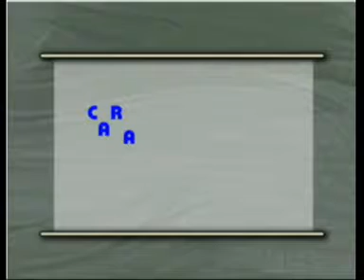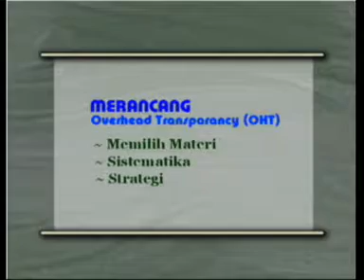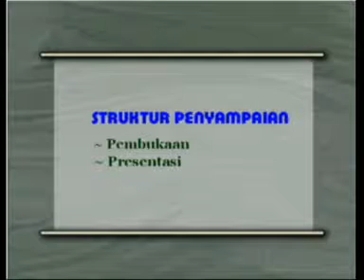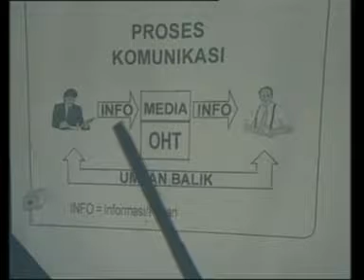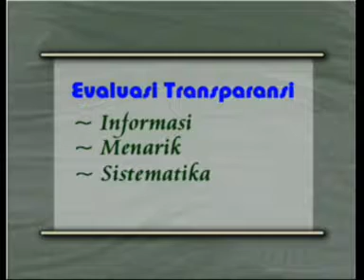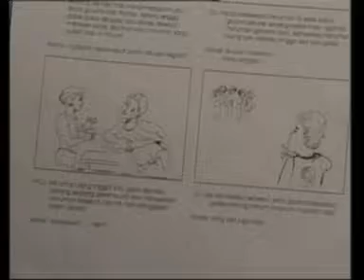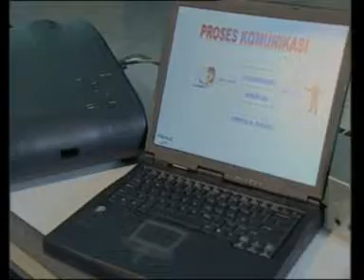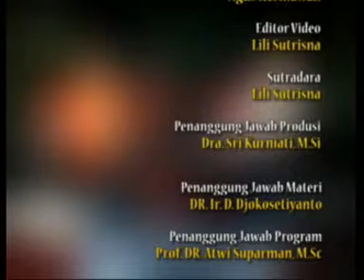LUHT4330 Media Penyuluhan Pertanian